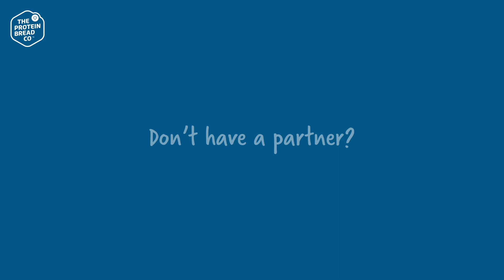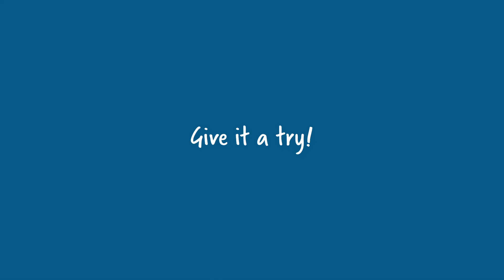The Running Fundamentals - 4. Leaning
Putting gravity to work - Running is just controlled falling. Falling is caused by gravity. Gravity is free and constant, and when employed to our advantage, it can help us move faster and with as little effort as possible.